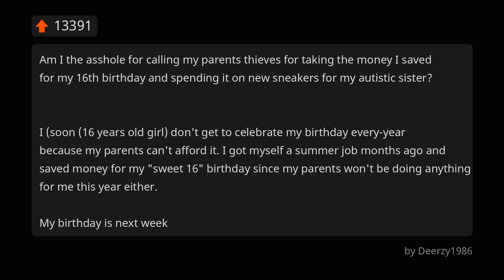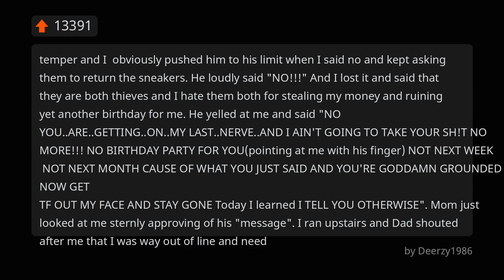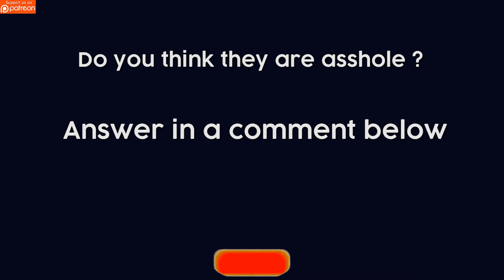Am I The Asshole For Calling My Parents Thieves For Taking The Money I Saved For My 16Th Birthday...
I (soon (16 years old girl) don't get to celebrate my birthday every-year because my parents can't afford it. I got myself a summer job months ago and saved money for my "sweet 16" birthday since my parents won't be doing anything for me this year either.

Asshole or not asshole? Answer in the comments!

## LESS INTERESTING STUFF

Want to give us advice on the content form ?
Please add the hashtag BT or BetterTales in your comment to add us visibility.